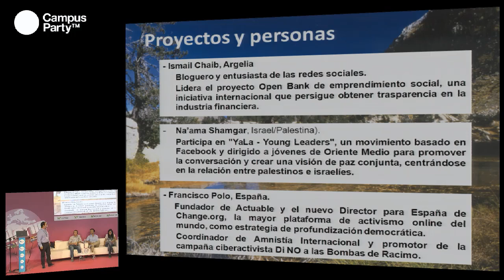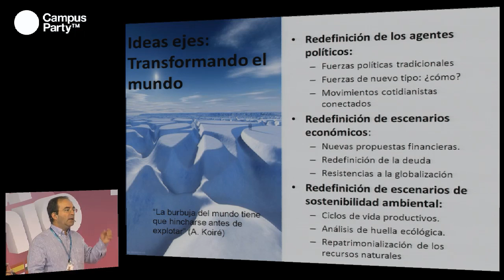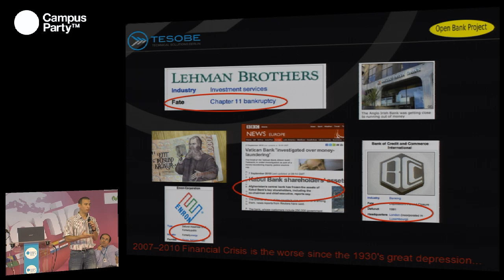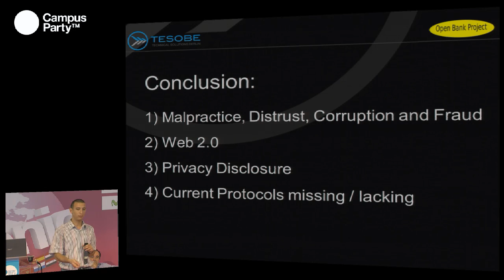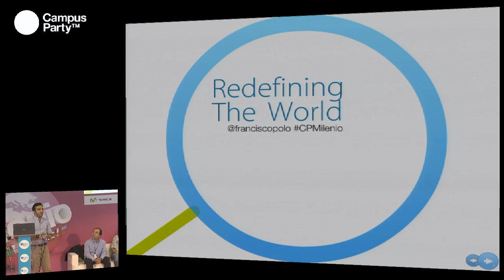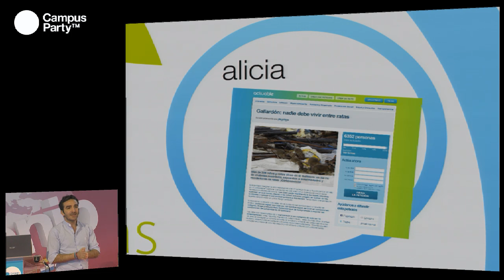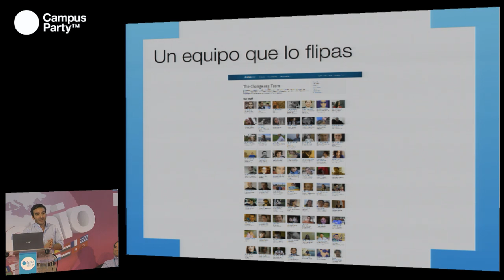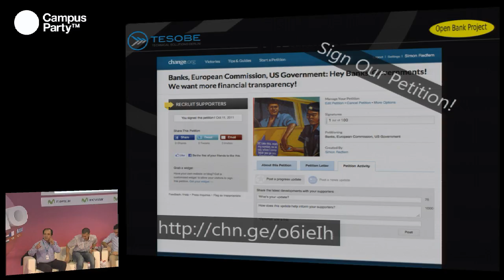CPMilenio - Redefining the world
La última década ha supuesto una época de cambios en los que se han redefinido muchos conceptos para adecuarlos a los nuevos tiempos. Han surgido iniciativas y proyectos que han buscado adelantarse a su tiempo y que están promovimiendo la transformación del mundo y la creación de nuevas ideas para cambiar mentalidades. En Campus Party Milenio conoceremos algunas de esas iniciativas que buscan cambiar el mundo utilizando la tecnología.

Ponentes: Open Bank (Ismail Chaib, Argelia) Open Bank es un proyecto de emprendimiento social, una iniciativa internacional que persigue obtener trasparencia en la industria financiera. Este proyecto está liderado por Ismail Chaib, un reconocido bloguero de tecnología y además un entusiasta del social media.

"YaLa - Young Leaders" (The Peres Center for Peace, NGO), un movimiento basado en Facebook y dirigido a jóvenes de Oriente Medio para promover la conversación y crear una agenda y una visión de paz conjunta, centrándose en la relación entre palestinos e israelíes.

José A. Corraliza (España)  Catedrático de Psicología Social y Ambiental y Director del Departamento de Psicología Social y Metodología de la Universidad Autónoma de Madrid. Ha impulsado diversos proyectos de investigación para el estudio de la implicación social en la sostenibilidad, la responsaabilidad ecológica y la redefinición de los entornos urbanos.

Francisco Polo (España)  Fundador de Actuable y el nuevo Director para España de Change.org, la mayor plataforma de activismo online del mundo. Actuable es una comunidad online de personas y organizaciones que unen esfuerzos para luchar contra las injusticias diciéndole a gobiernos, empresas y otros actores importantes de nuestra sociedad qué cambios queremos. Además, Francisco fue coordinador de Amnistía Internacional en Barcelona a la edad de 20 años y promotor de la campaña ciberactivista Di NO a las Bombas de Racimo.